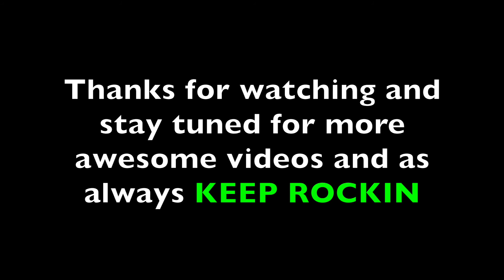Cherri Bomb Written On Your Scars Live at the DNA Lounge 6/1/14